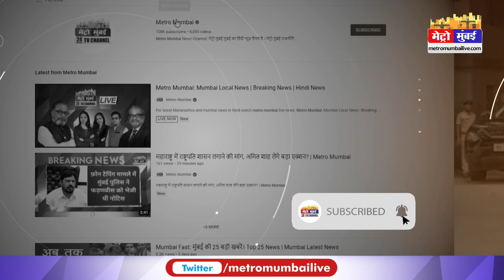Raj Thackeray Security: जान से मारने की धमकी मिलने के बाद बढ़ी राज ठाकरे की सुरक्षा LIVE